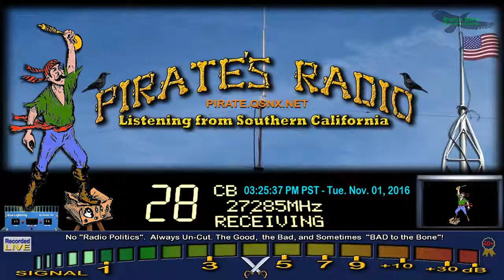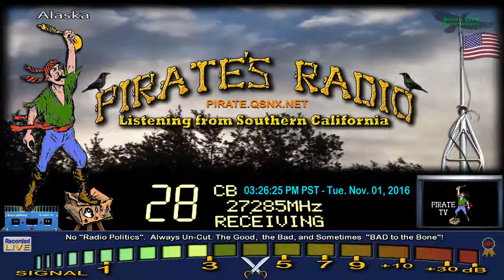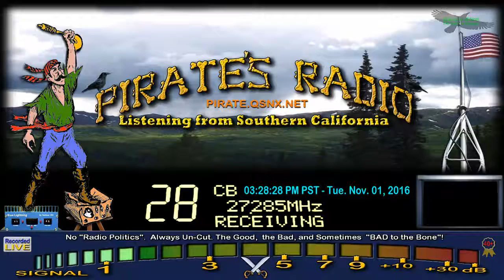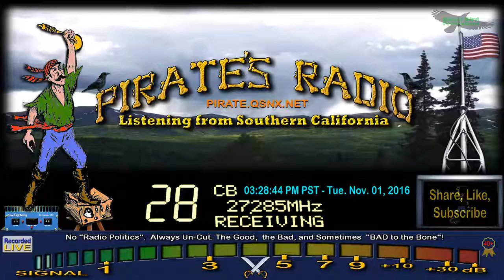HillClimber NC+, JohnyRingo WV, NightCrawler IN, BigAligator 459 NC